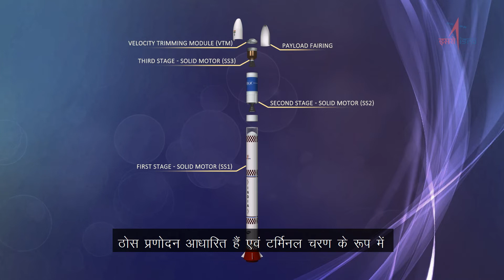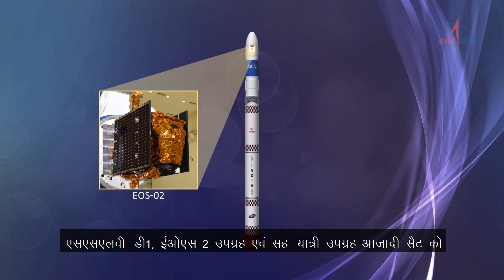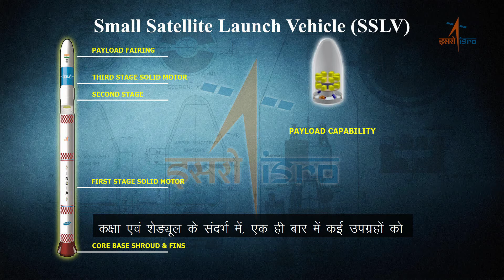ISRO's new success SSLV D1